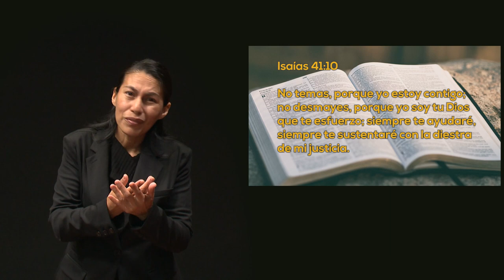LSM Un Momento de PAZ 9 febrero 2022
Hoy estamos con la Fam. León Nuñez, quienes nos relataron desde su noviazgo, la forma en que se conocieron, los diferentes problemas y milagros que han acontecido en sus vidas, y con la ayuda de Dios y las oraciones se ha mantenido estable de salud debido a un problema con sus riñones.